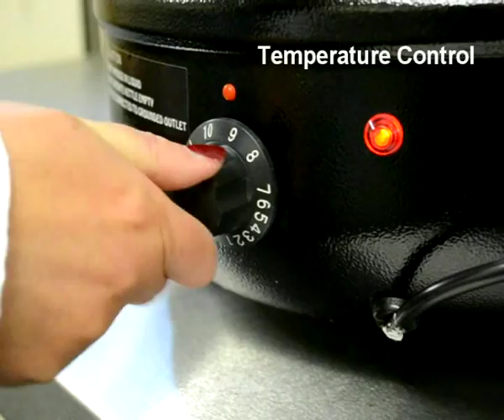10 Litre Soup Kettle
10 Litre Wet Heat Soup Kettle.

Featuring a one year warranty, this electric soup kettle is ideal for stews, curries, chilli, mulled wine and spiced cider.